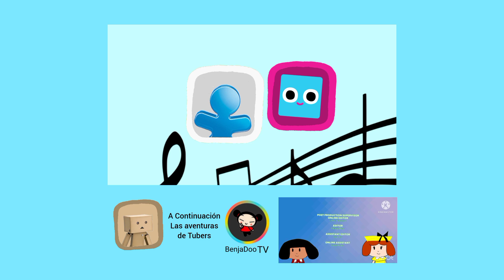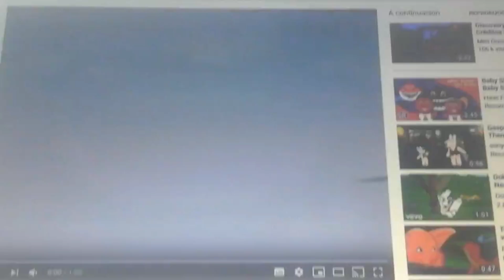BenjaDoo TV Continuidad (9 de noviembre de 2023, 15:30 horas)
viendo una serie de Las aventuras de Madeline y Pepito